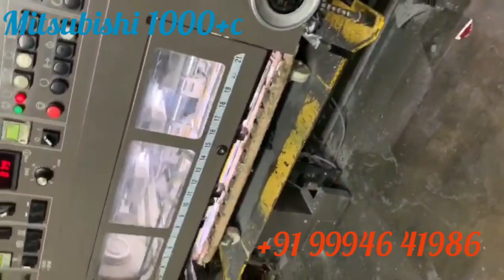Mitsubishi 10005c five Color offset printing machine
Mitsubishi Diamond 5+c
Size 20×28
Year 2003
All  hard chrome cylinders
Apc
Plate cocking
Paper size perest
Impression pressure preset
Mitsubishimatic dampening
Pqc
Spare rollers available
Neat and clean machine